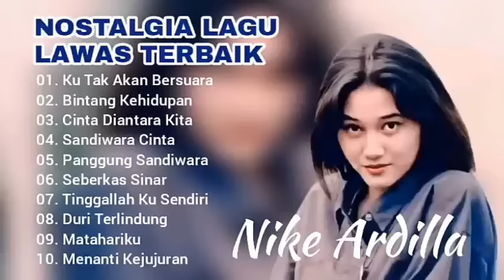Lagu Lawas | Nostalgia Lagu Nike Ardilla Terbaik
1. Ku Tak Akan Bersuara
2. Bintang Kehidupan
3. Cinta Diantara Kita
4. Sandiwara Cinta
5. Panggung Sandiwara
6. Seberkas Sinar
7. Tinggallah Ku Sendiri
8. Duri Terlindung
9. Matahariku
10. Menanti Kejujuran